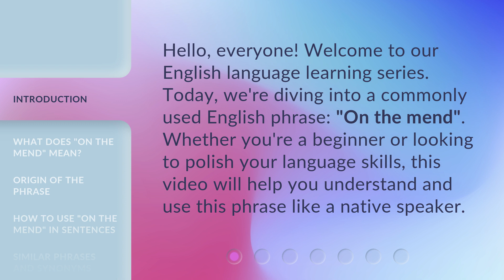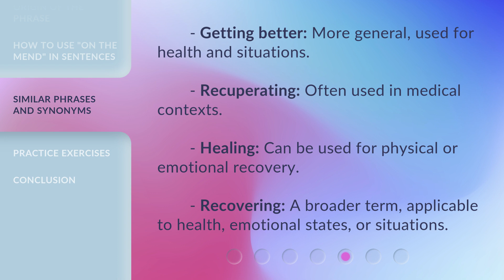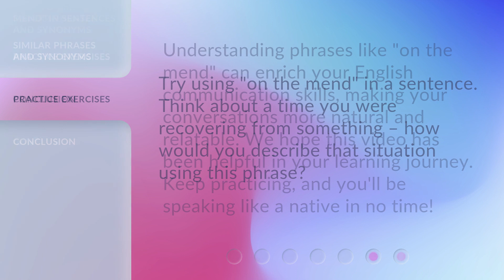Understanding "On the Mend": A Guide to English Phrases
00:00 • Introduction - Understanding "On the Mend": A Guide to English Phrases
00:28 • What Does "On the Mend" Mean?
00:49 • Origin of the Phrase
01:11 • How to Use "On the Mend" in Sentences
01:33 • Similar Phrases and Synonyms
01:56 • Practice Exercises